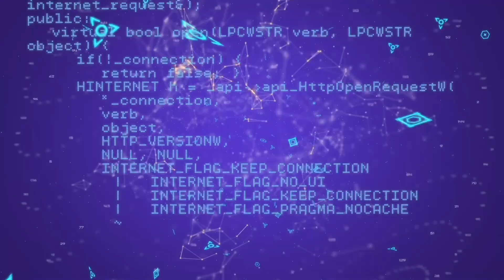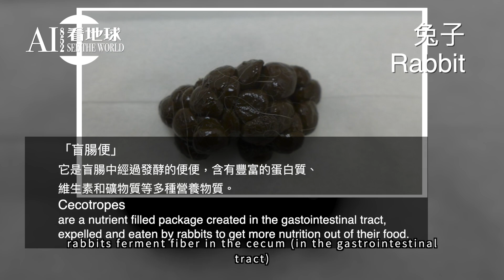【Rabbit - Is it normal to eat poop? It can also sense many more flavors？】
Rabbits （Bunny is a colloquial term for a rabbit.）are small mammals in the family Leporidae (which also includes the hares), which is in the order Lagomorpha (which also includes pikas).
Rabbits and hares were formerly classified in the order Rodentia (rodent) until 1912, when they were moved into the order Lagomorpha.
Oriental culture
- In Chinese folklore, rabbits accompany Chang'e on the Moon. In the Chinese New Year, the zodiacal rabbit is one of the twelve celestial animals in the Chinese zodiac.
- In Japanese tradition, rabbits live on the Moon where they make mochi, the popular snack of mashed sticky rice.
- In Korean mythology, rabbits live on the moon making rice cakes.

western culture
- The Easter Bunny is a figure from German folklore that then spread to America and later other parts of the world.
- A rabbit's foot may be carried as an amulet, believed to bring protection and good luck. This belief is found in many parts of the world, with the earliest use being recorded in Europe c. 600 BC.
Trivia
- Within the order of lagomorphs, the ears are used to detect and avoid predators, a sound of 3 decibels can be heard.
Evolution has favored rabbits with shorter ears, so the larger surface area does not cause them to lose heat in more temperate regions. The opposite can be seen in rabbits that live in hotter climates; possessing longer ears with a larger surface area helps with dispersion of heat.

- Rabbits have 28 teeth in total. Malocclusion can lead to overgrowth of incisors, premolars and molars, and results in difficulty eating and drinking. Rabbits need an abrasive diet to wear down their teeth so always make sure that they have unlimited amounts of fresh hay and grass.
- The adult female rabbit can conceive at any time of the year. The female rabbit does not go through an estrus cycle, which causes mating induced ovulation.
The rabbit gestation period is short with an average period of 31 days. A female to deliver up to 60 new kits a year. After birth, the female can become pregnant again as early as the next day.
Rabbits are often posited by scholars as symbols of fertility, sexuality and spring, though they have been variously interpreted throughout history.
- Easily digestible food is processed in the gastrointestinal tract and expelled as regular feces. To get nutrients out of hard to digest fiber, rabbits ferment fiber in the cecum (in the gastrointestinal tract) and then expel the contents as cecotropes, which are reingested (cecotrophy). The cecotropes are then absorbed in the small intestine to use the nutrients. Soft cecotropes are usually consumed during periods of rest in underground burrows.
- Did you ever see a rabbit twitch its nose?  This helps expose the scent receptors on their noses so they can smell really well. Humans have 5-6 million scent receptors, rabbits have 100 million.  Rabbits can also sense many more flavors.  Rabbits have 17,000 taste buds, humans only 2,000 – 8,000.

感謝各位的支持及請繼續支持本頻道～💛